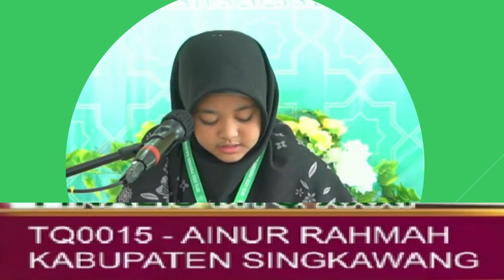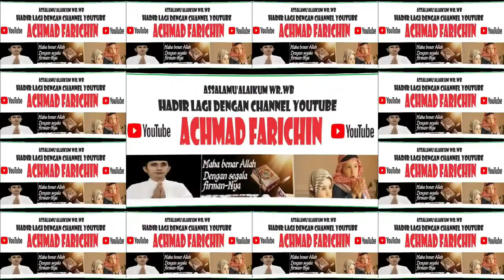Qoriah AINUR RAHMAH (SINGKAWANG) // FINAL TARTIL ANAK-ANAK // MTQ XXXI KALBAR // Sanggau, 2023